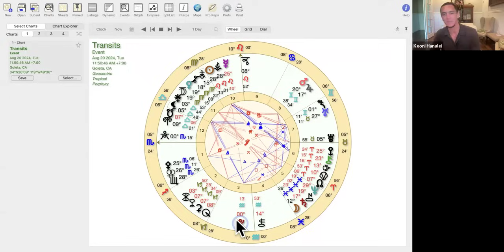Ke'Oni Hanalei: A Quantum Code of the Kuiper Belt and The Oort Cloud and Our Destiny of Love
Please join in this beautiful, far reaching, deep conversation between Ke'oni Hanalei and Martha Alter Hines regarding two of the Oort Cloud Beings (Sedna and Leleakuhonua) and three of the Kuiper Belt beings (Haumea, Make Make, and Eris-Xena), their names, their spirits, and the code that they perhaps hold to help activate us in this time and our destiny of ultimate love.

Please join in with your thoughts, reflections, wisdom, and questions.

CONNECT WITH KE'ONI:
- Main website, access to my apothecary, ceremony calendar, and access to replays of his virtual ceremonies

- FREE 5-month initiation into the movement and breath art known as ‘ULU